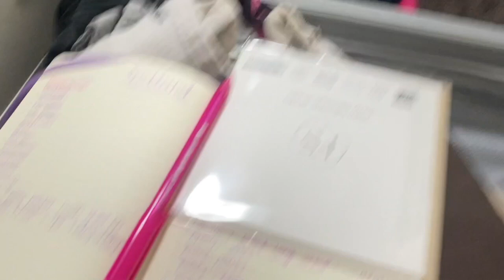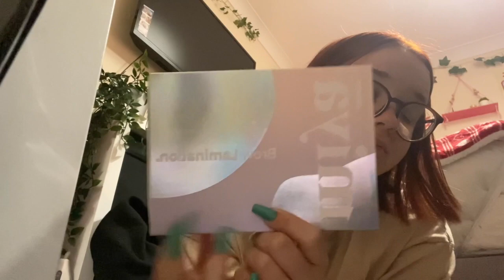PACK AND PREP WITH ME for Edinburgh🛩️💕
hey!!! I hope you enjoyed this video and I hope to see you in next weeks!!!